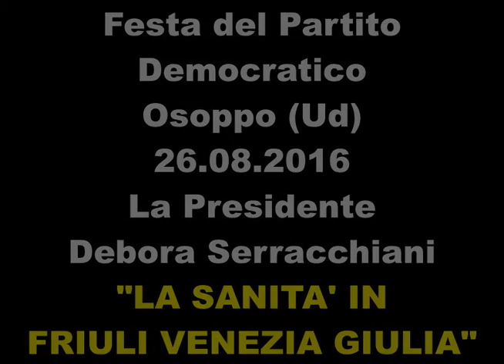LA SANITA' IN FVG - SERRACCHIANI - FESTA DEL PD 26.8.2016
- accordi STATO-REGIONE,
- UNICA REGIONE: il FVG ha AZZERATO il DEBITO nella sanita',
- AZZERAMENTO DEBITI della regione,
- padoan-serracchiani ha fermato tondo-tremonti,
- aumento del costo della sanita' regionale,
- piani di bonifiche, sismica, accordi finanziari,
- la sanita' regionale e la relativa gestione finanziaria,
- piu' sanita' sul territorio,
- 2 anni di studio degli strumenti per applicare
- prima regione: FVG ospedale, territorio, universita' stessa azienda
- AZZERAMENTO del DEBITO
- la sanita' costa circa 2,4 MILIARDI (min. 10.30 circa),
- 2 dirigenze con "infermieri",
- 100 milioni per la PREVENZIONE,
- precedente modello della sanita' d'eccellenza in Friuli,
- le AFT,
- i Centri di assistenza primaria (piu' medici di famiglia),
- nei CAP i professionisti saranno (possibilmente) disponibili 1 volta a settimana, o 1 volta al mese,
- le APP e le EMERGENZE sul telefonino,
- l'elisoccorso notturno a LATISANA,
- il piano d'emergenza,
- standard di percorrenza delle ambulanze in emergenza,
- i cittadini del Friuli Venezia sono furbi quando vanno in ospedale?
- nessuna domanda dal pubblico per mancanza di tempo...